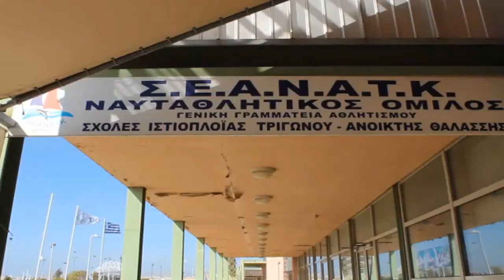RC-Boats.gr 2013 Cake Cut Event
Event Held On 3/2/2013